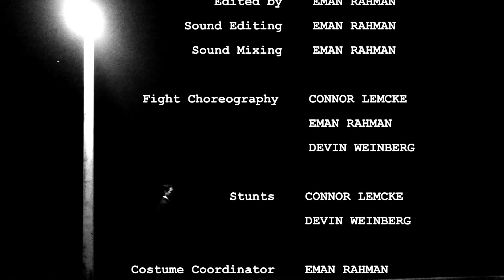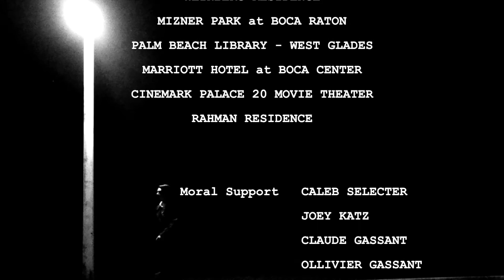Guess - A Noir Short Film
A man on a quest. A quest on a man. Questions, man...

A self-loathing and overtly existential private investigator is commissioned to solve a mystery that is all too familiar.

This is it! This is GUESS! Our very first short film. We hope you enjoy watching it even a fraction of as much as we enjoyed making it. Thanks so much for keeping up with the escapades of Carolus Guess and watching the movie!

Directed by: Eman Rahman
Written by: Devin Weinberg and Eman Rahman
Produced by: Rhiannon Rice & Co.

Follow Guess on Instagram! @guessshortfilm